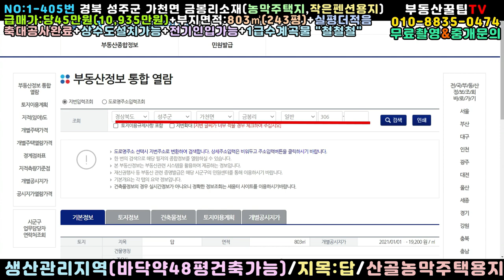NO:1-405번#성주군땅.성주땅.성주군부동산.성주부동산.성주군공인중개사.경북성주군가천면금봉리주말농장용지.성주군가천면금봉리주말농장부지.성주군가천면금봉리주말농장지.성주군농막주택지매매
경북 성주군 가천면 금봉리 산골농막주택용지매매

부지면적:803㎡(243평)+실평 더 적게 사용중

급매가:당45만원(\109,350,000원)

지  역:생산관리지역

지  목:답

특  징:동북향토지(동남향으로 건축가능)

예전에 토목축대공사완료(현재는 묵혀진땅)

전기인입가능+상수도설치가능

본땅 뒷편자락에 1급수 찬물이 "콸콸콸"

((작은물웅덩이 만들면 될듯))

산세수려 아름다운 산골마을

남 간섭받지않는 곳

독용산성에서 발원한 1급수계곡물이 "철철철"

농막주택지+귀촌주택지+작은펜션용지 "강추"

성주읍내15분+대구성서계대50분거리